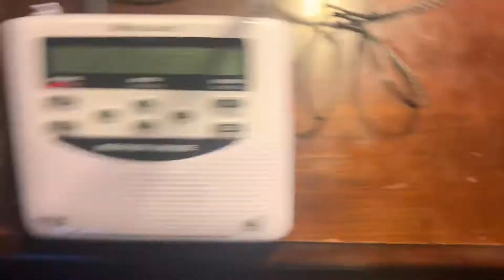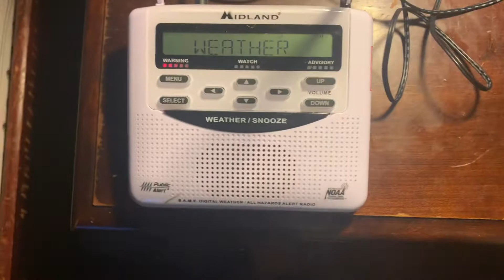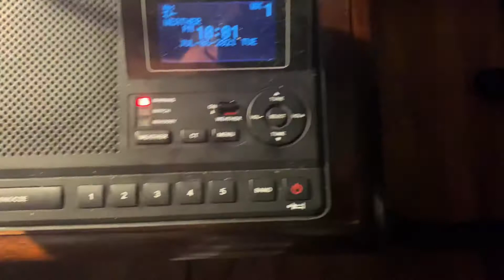(MISSED EAS) Severe Thunderstorm Warning #21 - 7/6/21 (EAS #338)